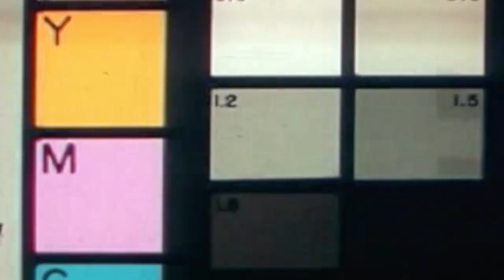What New Hampshire means for the anti-establishment presidential candidates | IN 60 SECONDS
After crushing victories by Trump and Sanders in the New Hampshire primaries, it looks like there could be a presidential race between two anti-establishment candidates. AEI Visiting Fellow, Ramesh Ponnuru, explains the impact of their victories and how the Democratic and Republican parties could respond.

Photo Credits
Reuters
Michael Vadon
AFGE

NH Primary 2016: What’s next for the anti-establishment presidential candidates in one minute